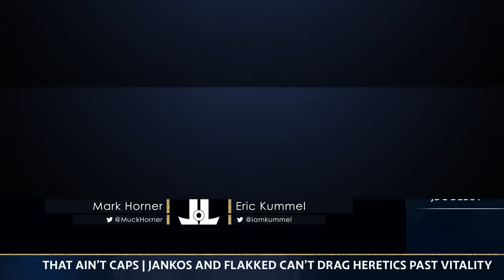C9 and FLY Perfect No More, T1 Embarasses HLE | The Weekend Recap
C9 and FLY lose their perfect records and T1 slams HLE into the gutter
Another Weekend Recap drops now!